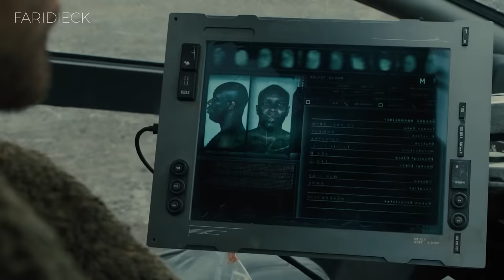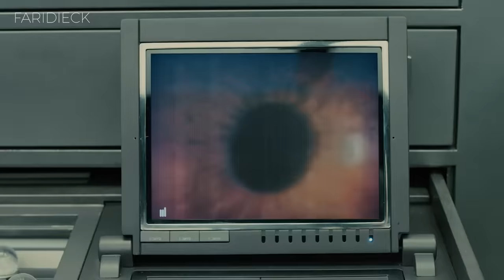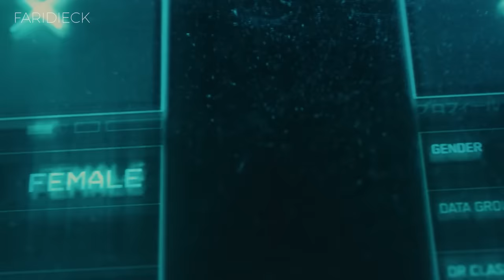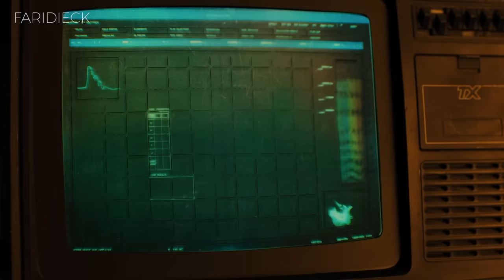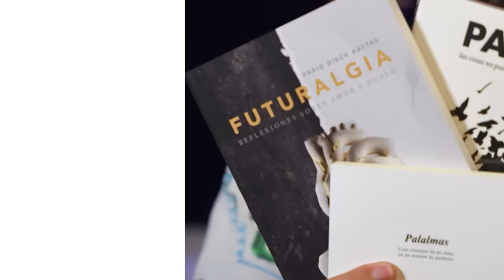Buscando PROPÓSITO en medio del VACÍO EXISTENCIAL | Blade Runner 2049 | Relato y Reflexiones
En Blade Runner, nos sumergimos en un futuro distópico donde la línea entre humanos y replicantes se desdibuja. El cazador de replicantes, Deckard, enfrenta dilemas éticos mientras persigue la esencia de la humanidad. Una danza poética entre la tecnología y el alma que desafía nuestra propia percepción.